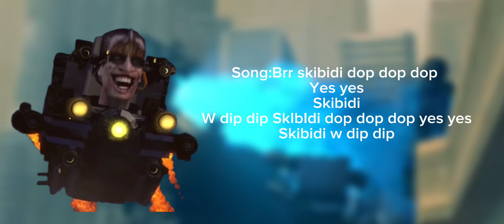Gman 4.0 (requested by:@MrMinusYT